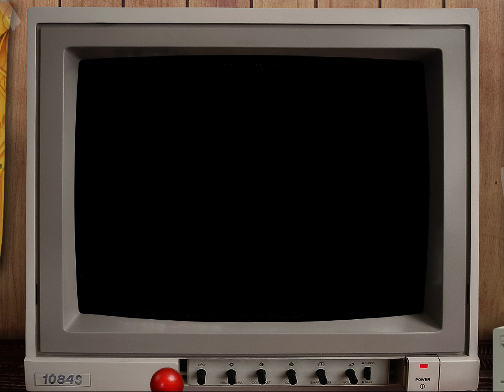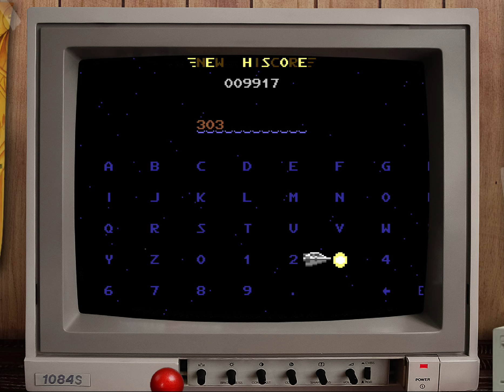Empire Strikes Back 2022 Full Release ( C64 )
40 years after the Atari and Intellivision games were released, Megastyle is now proud to present to you: The Commodore 64 fan version of the original Parker Brothers game "Empire Strikes Back". We have tried to remake the Atari 2600 version into a Commodore 64 version, but also added our own touch to the game. In this version you have to protect the rebels power generators from the walkers - just like in the original Parker Brothers game. But on a the Commodore 64 you will have to survive 8 levels and face new enemies not seen in the Atari version. We have added cut scenes between each level, and if you are good enough you will reach the end sequence!

_.;:+*’`’*+:;..;:+*’`’*+:;. SUPPORT .;:+*’`’*+:;..;:+*’`’*+:;._

_.;:+*’`’*+:;..;:+*’`’*+:;. WEBS  .;:+*’`’*+:;..;:+*’`’*+:;._